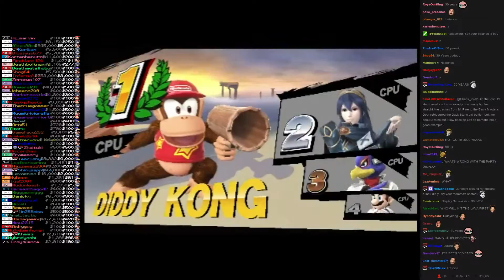Twitch Plays Super Smash Bros - Match #852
[diddykong, lucina, drmario, falco]. diddykong won.